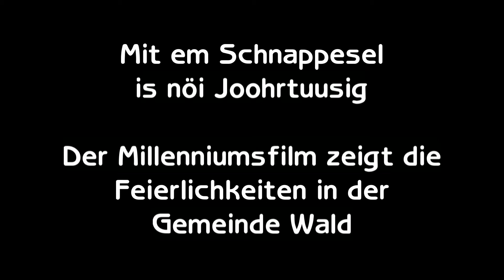Trailer - Mit em Schnappesel is nöi Joohrtusig.